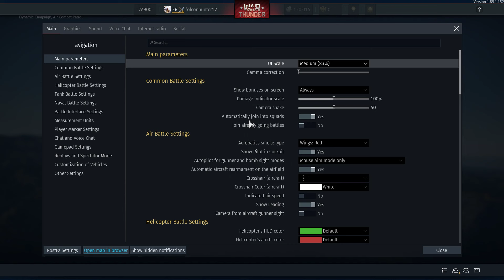War Thunder P59A